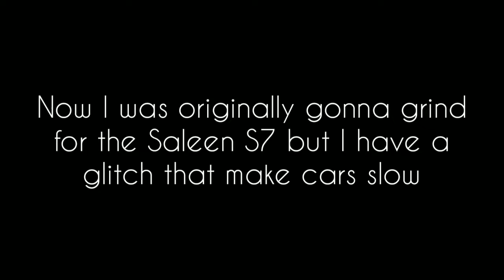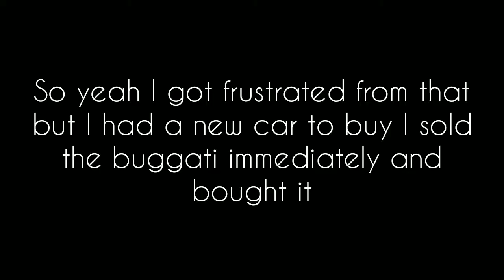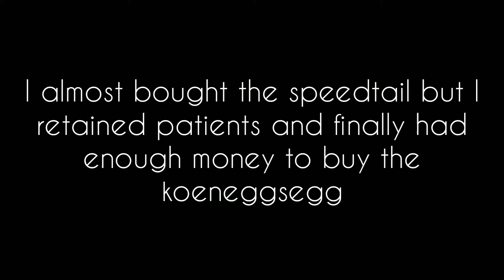Driving empire - 5 days of playing driving empire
suscibe